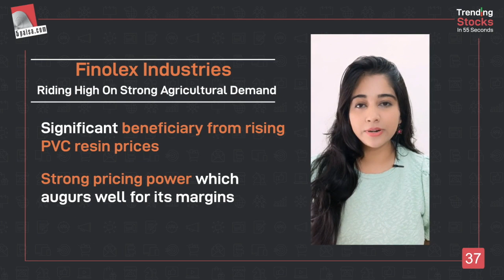Finolex Industries: Riding High on Strong Agricultural Demand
A market leader in India’s agriculture pipes segment, Finolex Industries is the only backward integrated player in the PVC piping business. Which is why, it gains significantly from rising PVC resin prices.

Finolex also enjoys strong pricing power which augur well for its margins. Additionally, the company is well poised for healthy volume growth amid robust demand from the agriculture sector.

Notably, back-to-back years of good monsoons and rising per capita income in rural areas are holding up agricultural demand.
Undemanding valuations of 17x FY22 estimated earnings and healthy dividend payouts are other key positives.

Finolex Industries stock could reach levels of Rs.258 per share over the next few months.